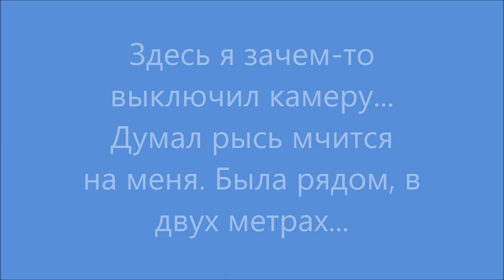Канадские отшельники. Часть 658. Таёжными тропами, часть 2.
Завершение изнурительного похода по тайге. Но я очень рад, наконец-то досконально разведал этот регион, и уже есть чёткие реальные планы на будущий год, воплощать которые я начал уже сейчас - прорубил и пропилил два путика, поставил там приваду, осталось приобрести лодку и завести туда лодку и каноэ, чтобы пересекать большие и малые водоёмы.